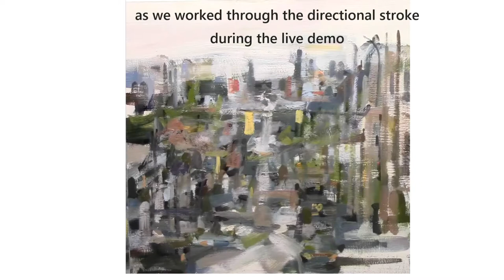Completing the February Demo: Port Moody Art Association and Port Coquitlam Art Focus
The Port Moody Art association and the Port Coquitlam Art Focus group invited me to do a demonstration in one week in February 2017.   Since the 2 groups are fairly closely related, we decided to work on one painting with the hopes of actually seeing it completed. A task which we knew would be pretty impossible.

During the 2 demonstrations which worked out to be about 4 hours of painting, we started worked through the self imposed first cycle which is all about directional brush strokes.  This video captures the rest of the painting process which builds a tapestry of descriptive, focal and unifying brush strokes over hours and hours.